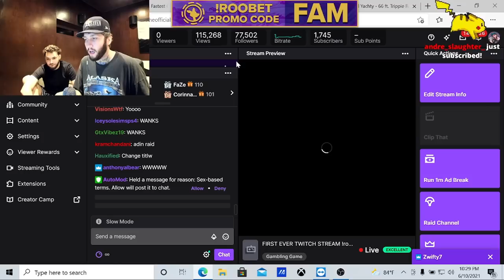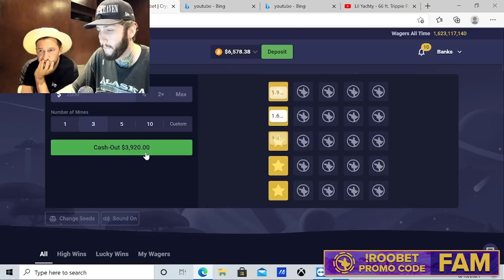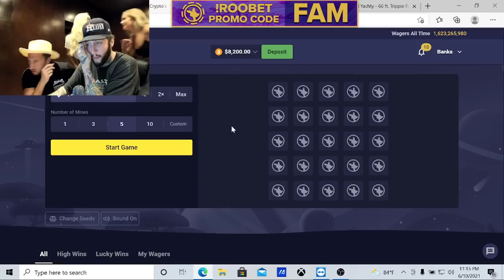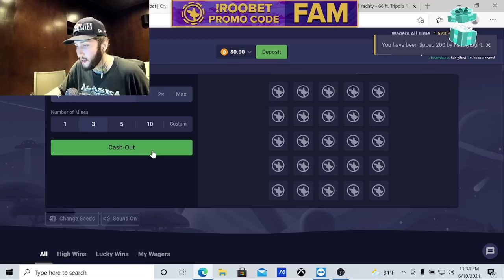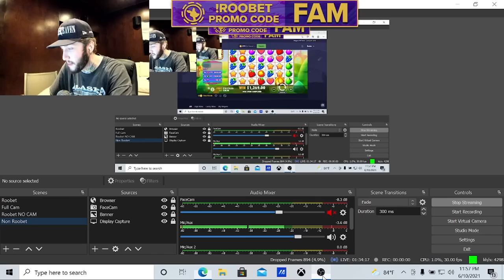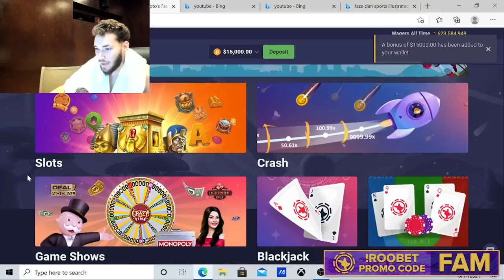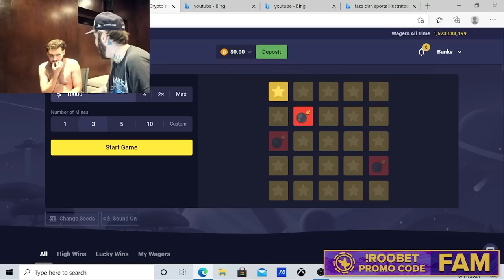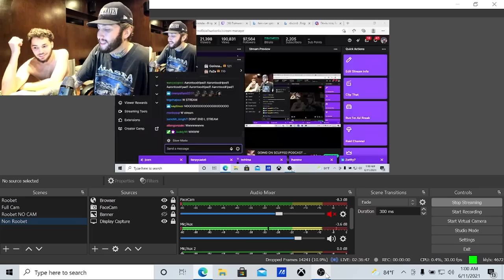6/10/21 FaZe Banks SECOND STREAM EVER (ADIN ROSS, MIKE MAJLAK, RICEGUM, SOMMER RAY, PAMI BABY)